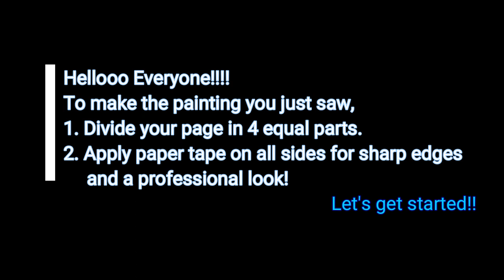Phases Of A Day,Dawn,Dusk,Twilight,Night, Watercolour time lapse, Easy painting Tutorial!!!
As the name states.. I am NOT an artist but I love to present my art(or the things which look like art but are not artworks) I am just a noobie , but I still hope you like my work and help me with your constructive criticism ! yay...